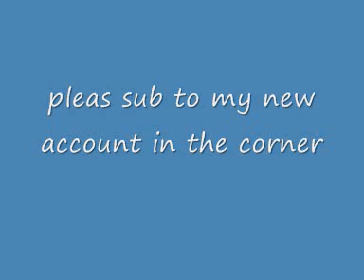new account sub plz